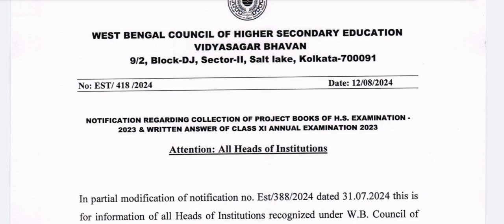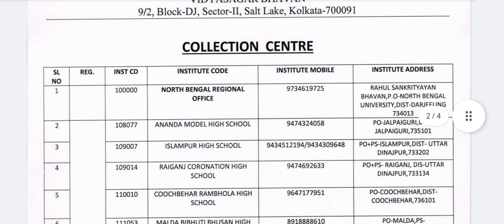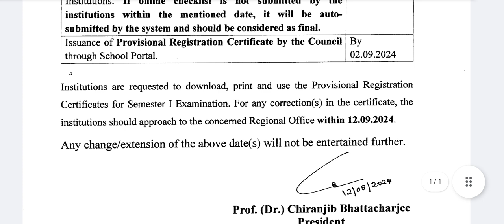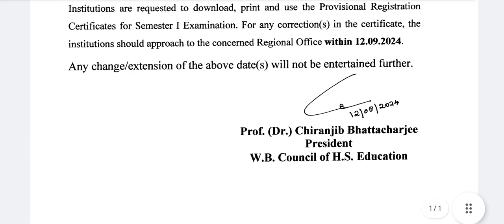পশ্চিমবঙ্গের বিভিন্ন স্কুলের একাদশ ও দ্বাদশ শ্রেণীর ছাত্র ছাত্রীদের নিয়ে গুরুত্বপূর্ণ আজকের নোটিশ।